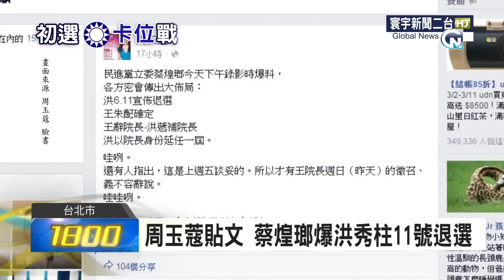寰宇新聞 "爆料洪秀柱將退選? 蔡煌瑯:只是政治觀察" 20150609